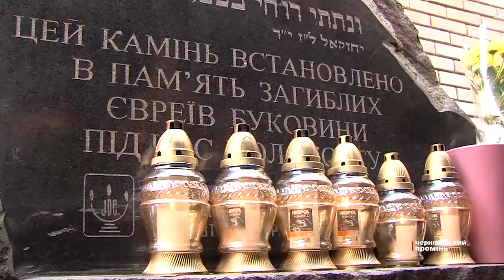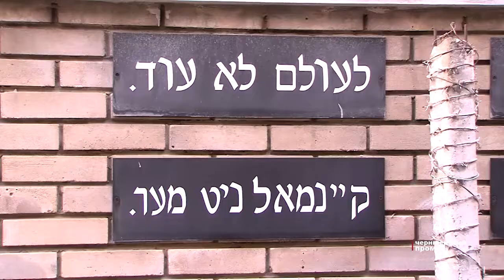У Чернівцях вшанували пам'ять жертв Голокосту